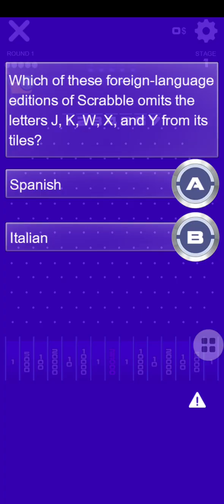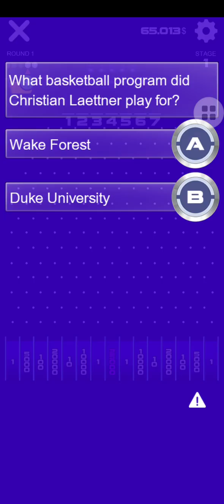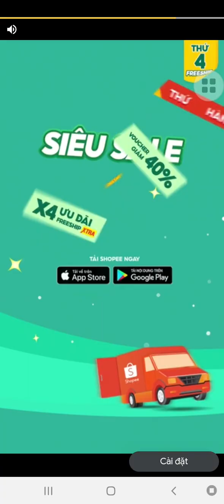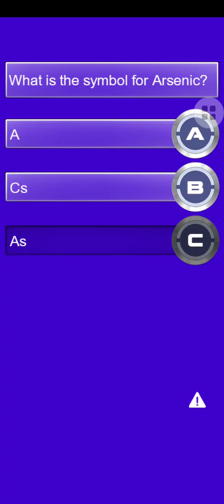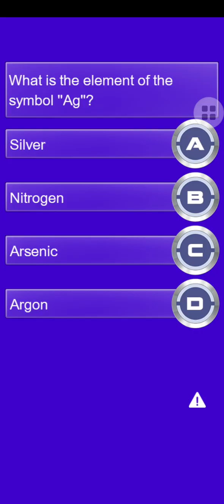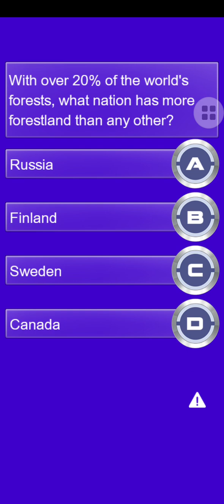Tường lửa 4 - Tập 11